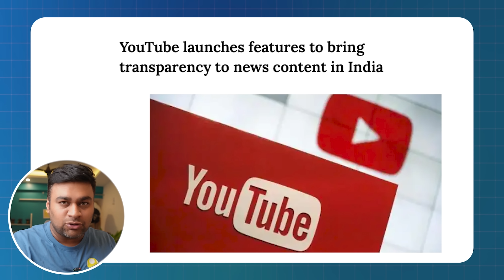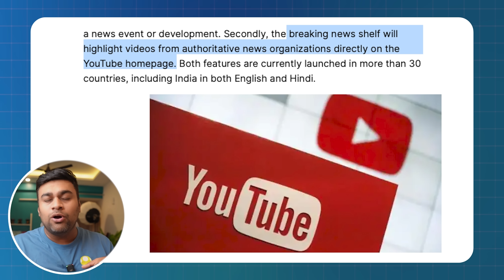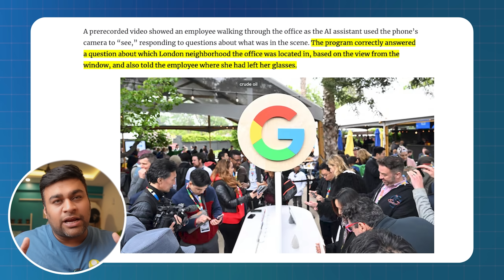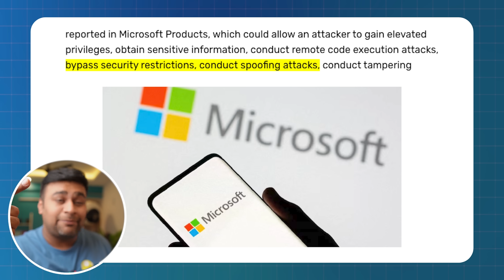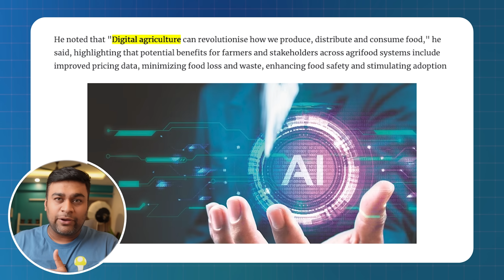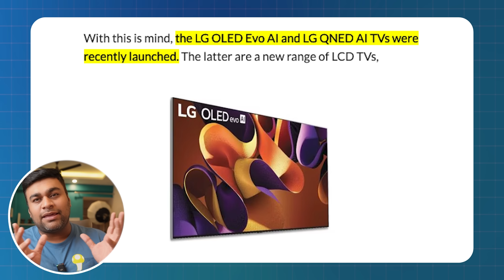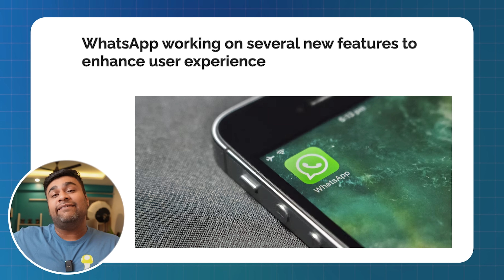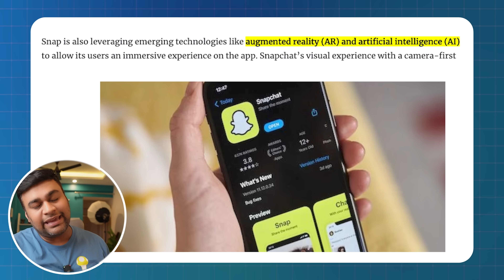TV me AI , Snapchat Khush , Microsoft ki Lag Gayi - (hindi)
Doston ek or somwar wale samachaar